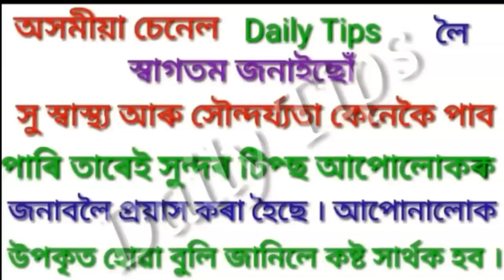গাখীৰতী বন : আপুনি ইমান বেমাৰৰ নাম নাজানে যিমান বেমাৰ এইজোপা গছে ভাল কৰিব পৰা ঔষধি গুন আছে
Like কৰিব,

Commemt কৰিব ,

 নমস্কাৰ মোৰ নাম হেমলতা,এইটো  এটা সৌন্দৰ্য আৰু স্বাস্থ্য চৰ্চা সম্পৰ্কীয় চেনেল।ইয়াত মই কিছুমান বস্তুৰ review কৰাৰ লগতে ঘৰতে প্ৰাকৃতিক ভাবে  পোৱা বস্তু ব্যৱহাৰ কৰি কেনেকৈ আমি সুন্দৰ আৰু সু-স্বাস্থ্যৰ গৰাকী হৈথাকিব পৰো তাৰ ওপৰত আলোচনা কৰা হয়।।